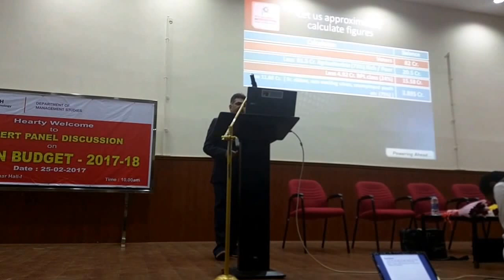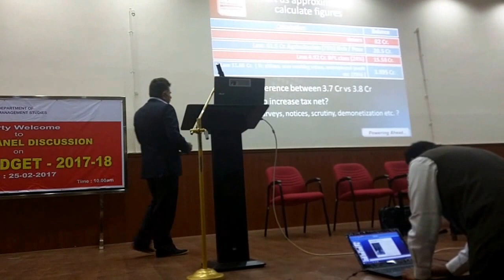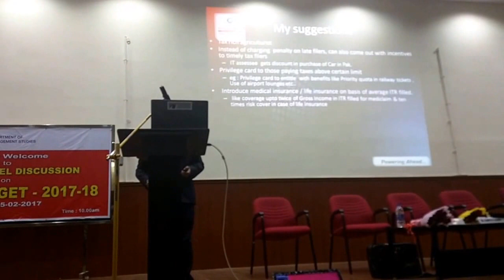Union budget implications by Jagdish Ahuja VK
This is a clip from my talk given post Budget on the Union Budget and its overall implications, given at MS Ramaiah Institute of Management.
The session was presided over by Prof Charan Singh RBi chairperson from IIM Bangalore.